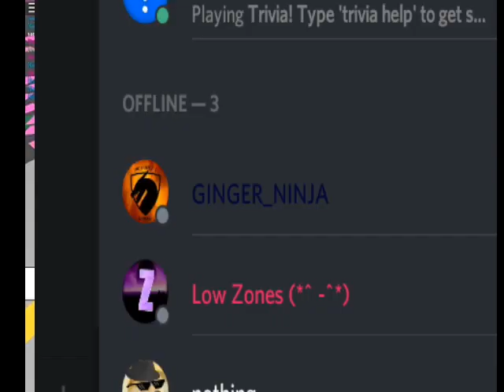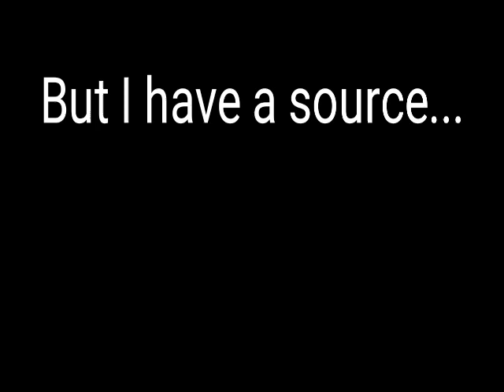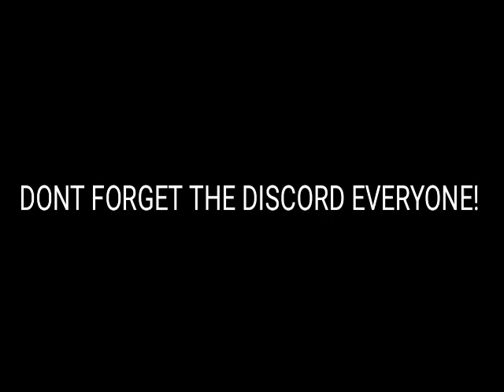Nathorix VS ChloeGames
Hey Everyone! I am back again with another Nathorix video, this time he takes on ChloeGames, a popular Roblox YouTuber, watch the video for more info!

Send Me Your Stuff On SnapChat: Roblox Show

Follow On Instagram For News, And Random Events In My Everyday Life